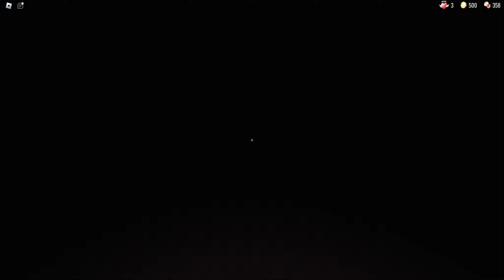A Perfectly Normal And Great Hotel | Doors (Roblox)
Hey all. Sorry I haven't posted in a while. I had school and other stuff. Anyway, me and @Huntey3344 are playing Roblox Doors. Enjoy!